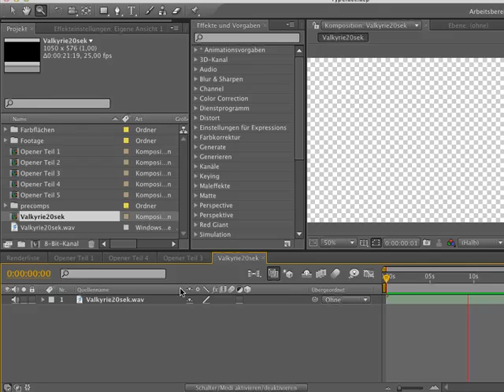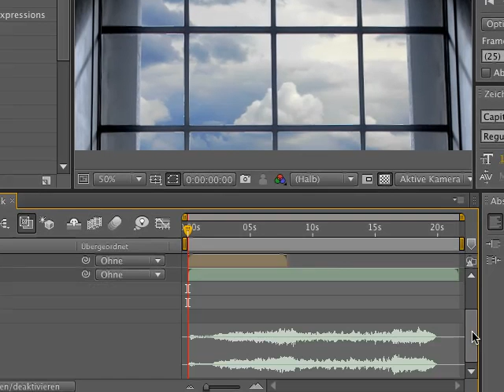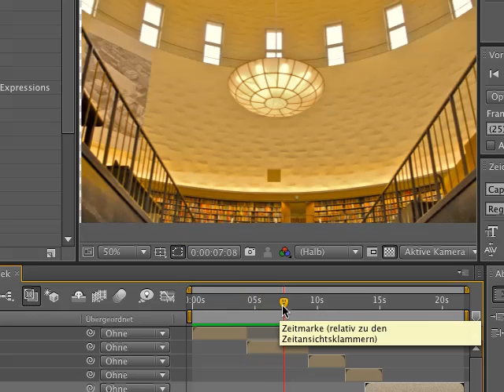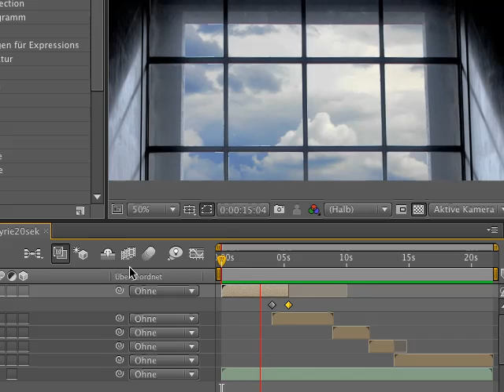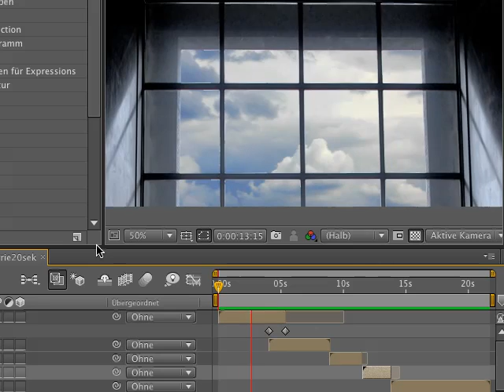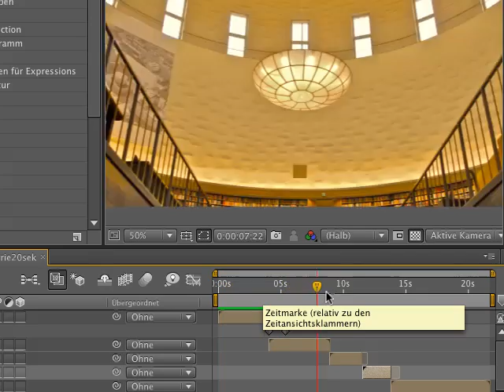Motive zur Musik schneiden - Episode 09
Alle Motive sind gemeistert, es folgt nun der Schnitt auf die Musik in After Effects mithilfe praktischer Shortcuts zum Trimmen, Verschieben und Scrubben.